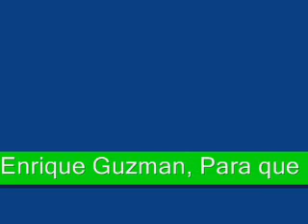Enrique Guzman,Para que llorar